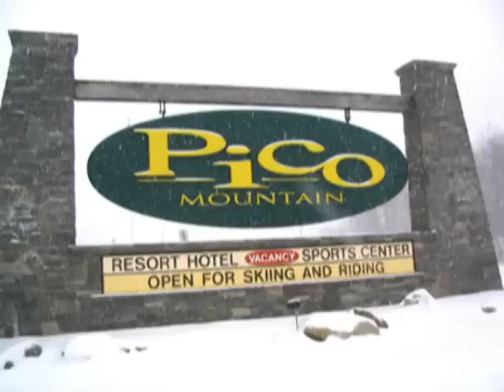Vermont Powder Skiing at Pico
The LunchBox skihouse skied light powder at Pico Mountain, Vermont.   The East Coast 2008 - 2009 ski season has been off to a cold and snow filled first half of hte ski season and this is just a sample of the daily ski conditions.